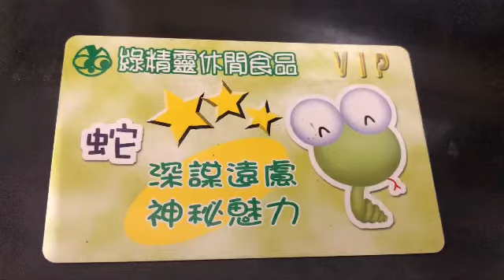那年我們一起吃的綠精靈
會員卡12生肖
小秤重
克
十二生肖
蛇🐍
Snack
Snake